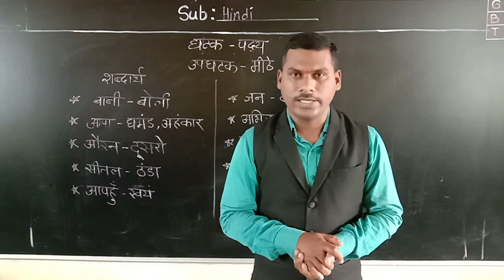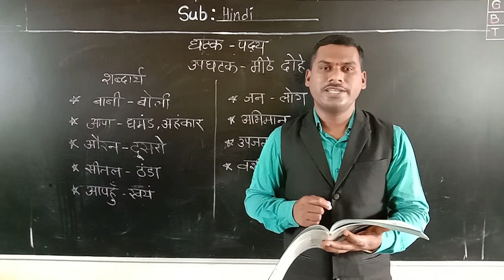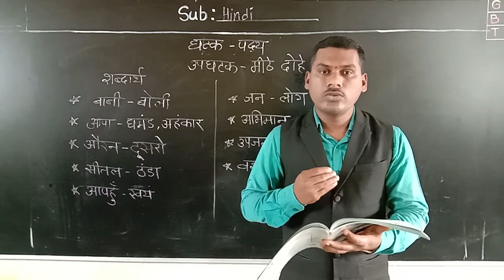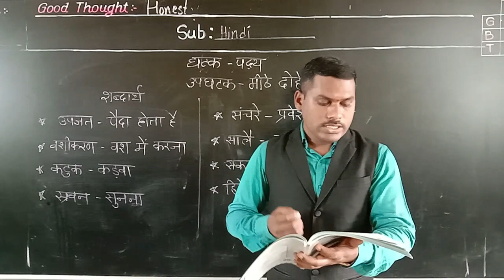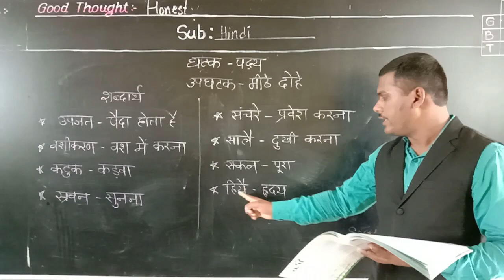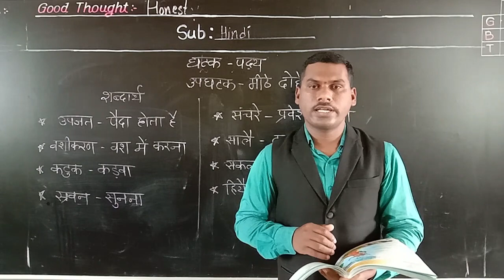CLASS V HINDI MEETHE DOHE